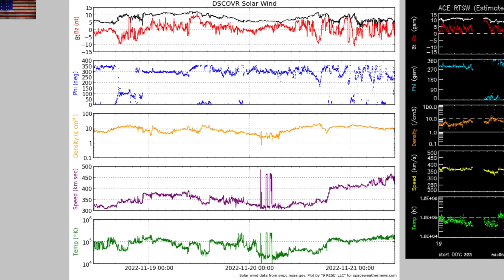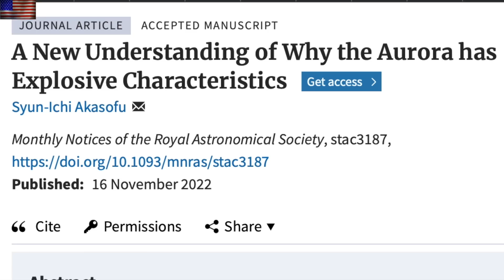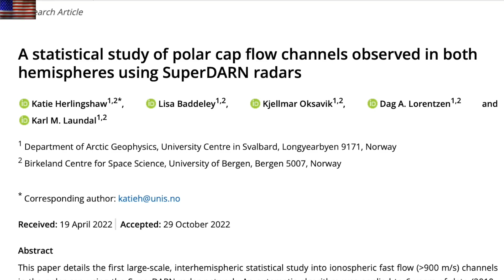Magnetic Pole Shift Ionosphere Effect, Electric Aurora | S0 News Nov.21.2022